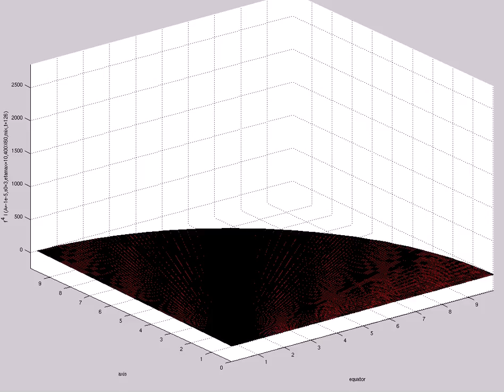f^4 I (A=-1e-5,s0=3,etamax=10,400X60,mix,t=126)